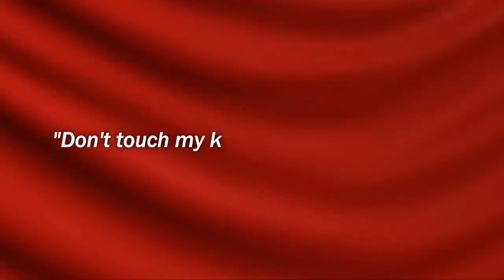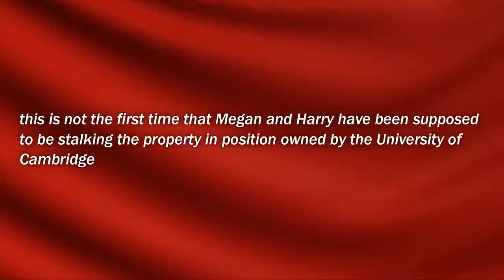William GRABS Meghan By Collar As She Attempts To Usurp George's $550,000 Fortune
William grabs Meg by the collar as she attempts to usurp George's 500,000-pound Fortune aircraft crash that was reported by Harry and spare it. "Don't touch my kid," William yells at Meg. read, "I flew to Australia for a round of military training, and while I was there I received news that William and Kate had born their second child Charlotte.

The news that I had become an uncle once again brought me a great deal of joy, but it was inevitable that the journalist would ask me about it during one of the interviews that either took place that day or the next, given that I had been given a fatal prognosis. Well, friend, I couldn't be happier for William and Kate, but I understand that you are farther up in the line of succession and I couldn't be happier for them. Want to know more, follow the video till the end.